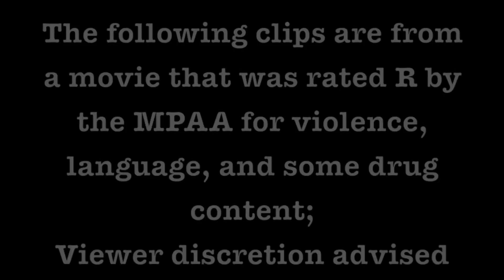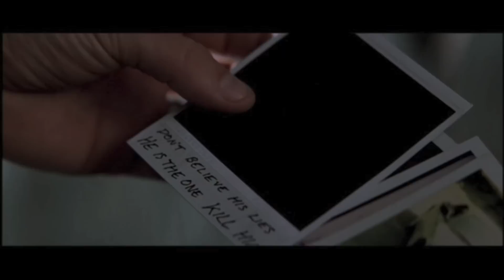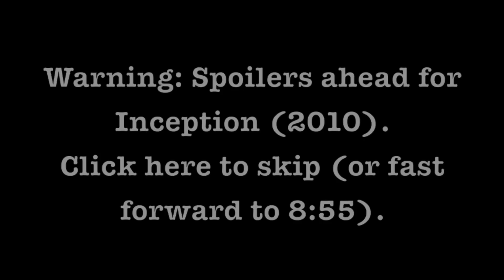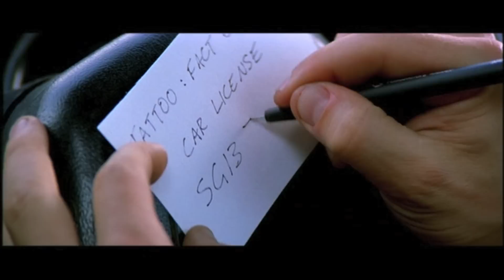Movies I Love (and so can you): Memento (2000) [*Spoilers*]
Memento is. unforgettable.

*Badum-tss*